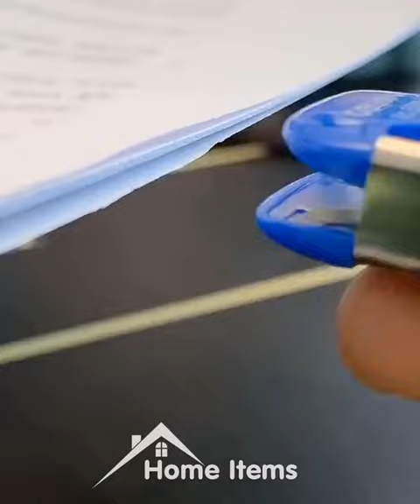Home Items!😍 Smart Gadgets, Kitchen tools/Appliances For Every Home🙏 Makeup/Beauty🙏 #463